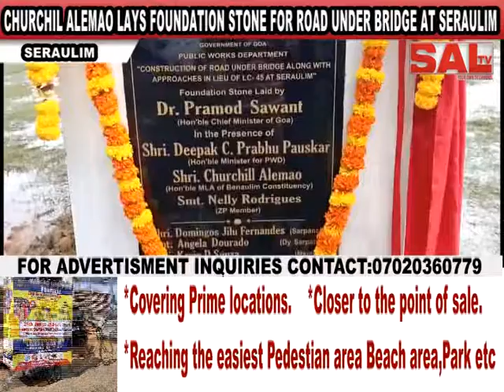CHURCHILL ALEMAO LAYS FOUNDATION STONE FOR ROAD UNDER BRIDGE AT SERAULIM